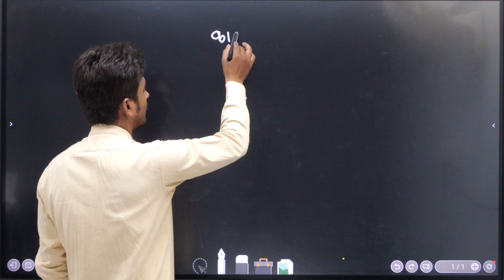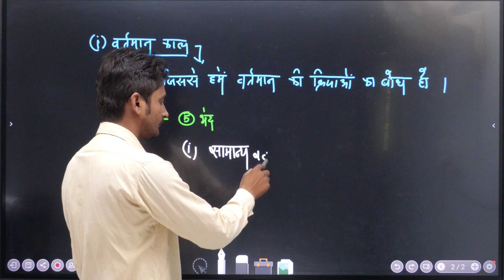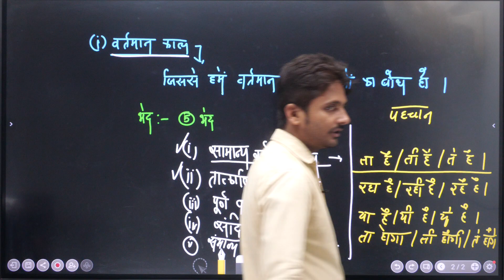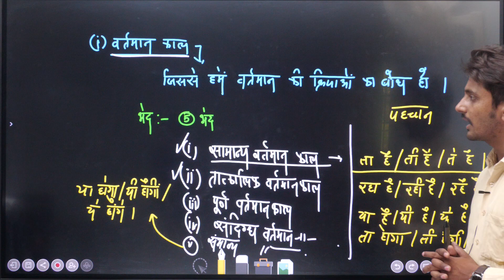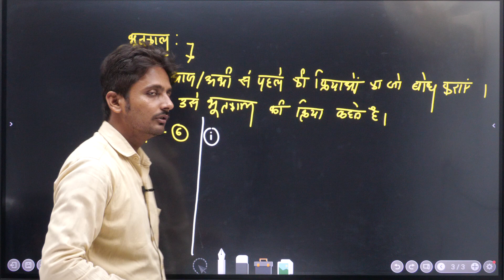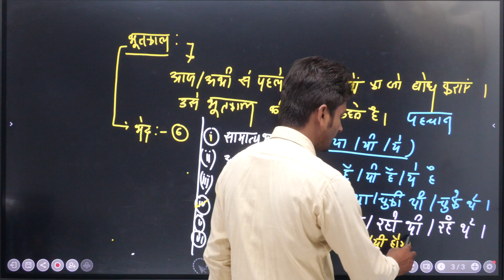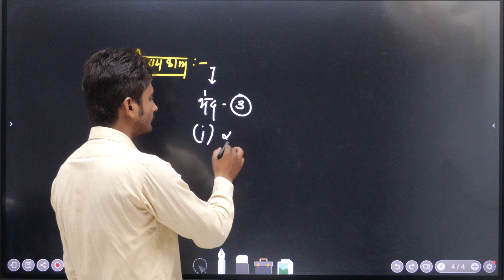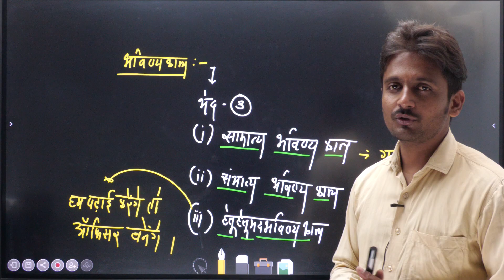tense (काल ) || FORCE MPPSC INDORE || By Rajesh Dangi Sir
भारत के प्रमुख वैज्ञानिक संस्थान || एक ही वीडियो में | FORCE MPPSC | MCQS IMPORTANT || BY NITINS SIR
मध्यप्रदेश के प्रमुख त्यौहार,लोकसंगीत ,लोककला, साहित्यकला
COMPLETE UNIT - 9 INTERNET PART - 3 || MCQS || FORCE MPPSC || MPPSC PRE ||
जी हाँ, इसी जुनून के साथ FORCE MPPSC द्वारा प्रतिदिन ली जा रही है MPPSC की LIVE Class। इस Special Live से रोजाना जुड़कर आप खुद महसुस करेंगे कि आपके ज्ञान के सागर में बढ़ोत्तरी हो रही है क्योंकि इसमें आपको अपनी आगामी सभी परीक्षा के लिए मिलेगा पूरा अध्ययन।
✅ प्रारंभिक तथा मुख्य परीक्षा की एक साथ तैयारी
✅ अनुभवी शिक्षक (MAINS QUALIFIED)
✅ UPDATED STUDY MATERIAL
✅4-5 घंटे की नियमित कक्षाएं

WHATSUP - 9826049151सूचना और संचार प्रौद्योगिकी INFORMATION AND COMMUNICATION TECHNOLOGY | MPPSC PRE | BY SHIVANI MA'AM
Top MCQS ।। By NITINS YADAV SIR

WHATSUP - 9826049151